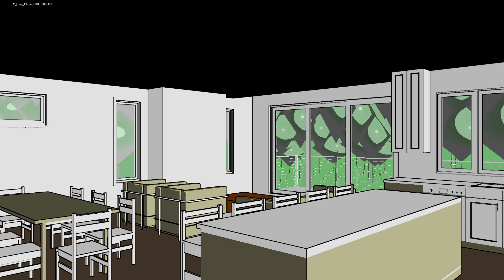C Living Kitchen 002